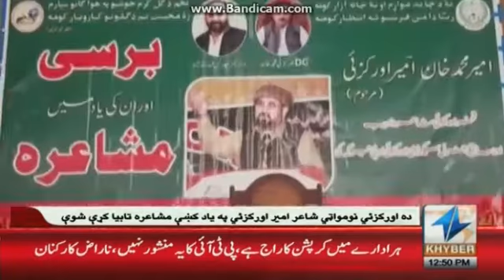Amir Ourakzai barsi pa Moqa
Ourakzai Adabi Jirga 💓